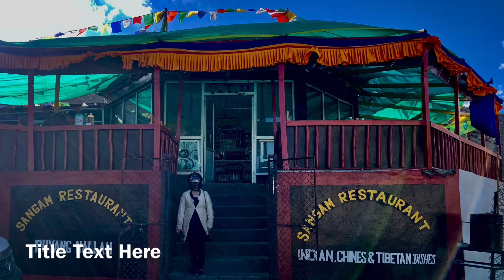Leh Ladakh Trip - 12 May 2022 - Day 1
We departed from Mumbai Airport early morning on 12 May 2022 4 am and reached Leh at 7 am with some spectacular views of mountain in between. We stayed at Hotel Mayflower which was close to Main Market. After reaching leh we took some rest and then headed towards market then we hired a half day scooter to visit Hall of Fame, Sangam Point, Magnetic Point, Shri Gurusahib Pathar Gurudwara and Santi Stupa. At night. We had lunch at Sangam restaurant.

Total distance traveled Day 1 - 75 km

I am sorry about some shaky video as we didn’t have proper stabiliser for camera. Also on my android photo by mistake video setting to 720p so some video doesn’t look good.

Video source

1. iPhone XR
2. Mi Note 8 Pro
3. SJCAM M10 Wifi